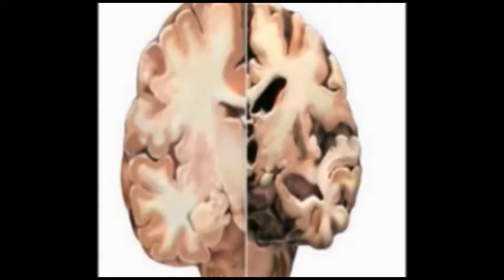ಕಿತ್ತೂರು ತಾಲ್ಲೂಕು ಕಾರ್ಯನಿರತ ಪತ್ರಕರ್ತರ ಸಂಘದ ನವೀಕರಣಗೊಂಡ ಕಟ್ಟಡ ಉದ್ಘಾಟನೆ